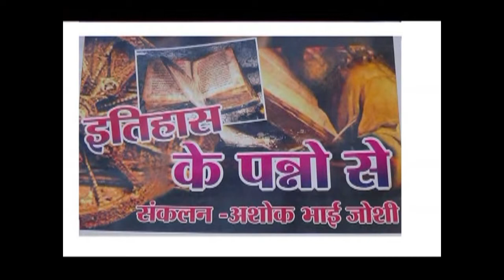इतिहास के पन्नो से १५/०१/२०२४